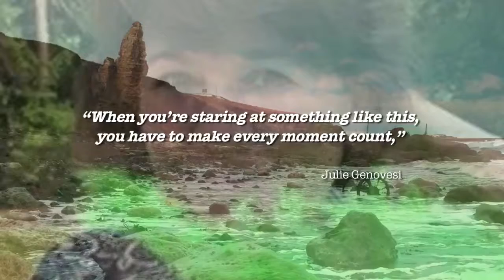Kelebihan Khasiat Soursop Cancer Survivor ADRAA Durian Belanda by Rosyam Nor INS 04